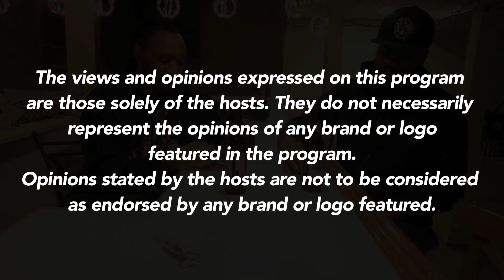BEER & BARZ - Episode 61: 21 Savage, Offset, Metro Boomin, Big K.R.I.T., and Eminem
BEERZ & BARZ - Episode 61:

This Week's Beer: Pineapple Hard Cider (California Ace Craft Cider)

This Week's Topics:
1. Album Review: 21 Savage, Offset, and Metro Boomin's "Without Warning"

2.Eminem is working on a new album... are you interested?

3. Album Review: Big K.R.I.T.'s "4eva Is A Mighty Long Time"